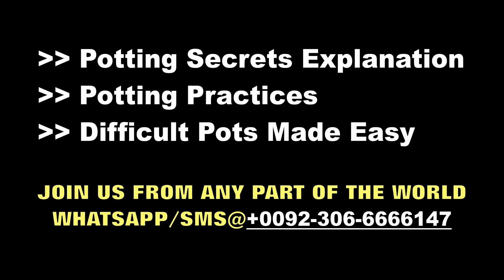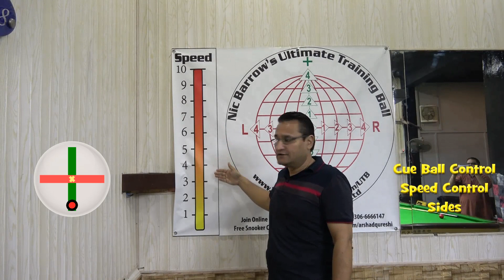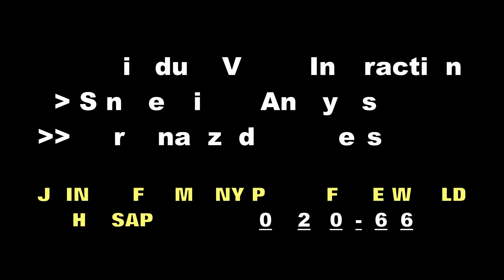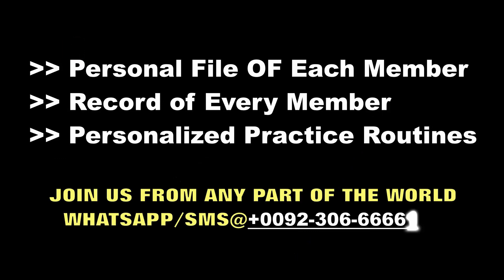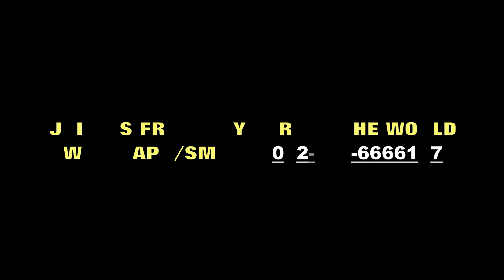328. Online Snooker Coaching Academy, Limited Seats 2019 By Arshad Qureshi AQ Snooker Academy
Join Through WhatsApp Group and get details: WhatsApp Group It's been a while that people have been following me and wanted me to personalized training but couldn't reach to me because of distance issues. I have launched Online Snooker Coaching Academy for people to join any city and interact live with me.